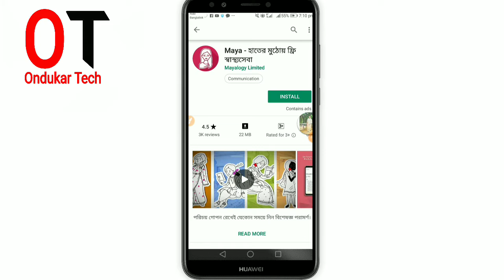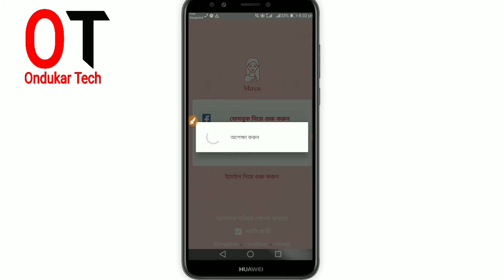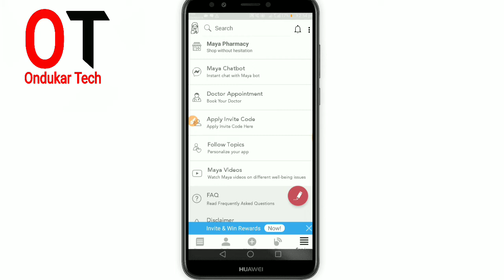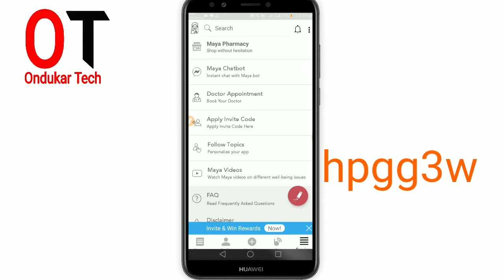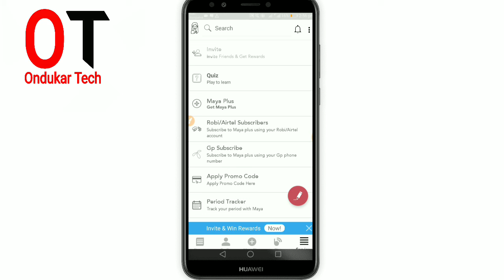Free Mobile Recharge App, কেউ মিস করবেন না।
রেফার কোড এটা দিন

Refer Cude,,  hpgg3w